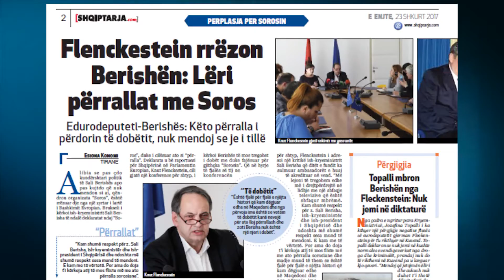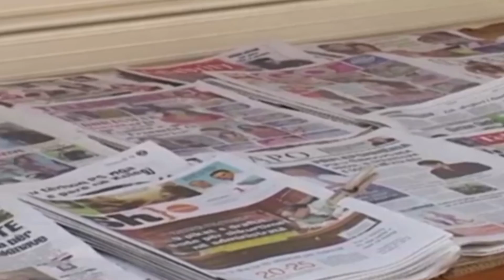Report TV - Shqiptarja.com, gazeta me më shumë lajme për integrimin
Shqiptarja.com renditet e para nga 4 gazetat me të rëndësishme të tregut shqiptar për pasqyrimin e çështjeve të integrimit.

Në një studim të forumit të politikave të integrimit "Eu Policy Hub", në katër të përditshmet kryesore, Shqiptarja.com, Gazeta Mapo, Gazeta Shqiptare dhe Panorama, janë shkruar 2012 artikuj për integrimin europian gjatë 6 muajve të parë të 2016-s.

Studimi është mbështetur dhe nga Fondacionet Soros e Friedrich Ebert.

Në vend të parë renditet Shqiptarja.com me 585 artikuj.

Kjo gazetë kryeson dhe përsa i përket lajmeve të para që hapin gazetën, që i referohen pikërisht BE-së dhe integrimit europian. Plot 61 të tillë në 6 muaj.

Megjithatë në median shqiptare raportimi rreth integrimit lidhet kryesisht me vizitat e titullarëve të lartë të unionit ose deklaratat e tyre mbi krizat politike shqiptare.